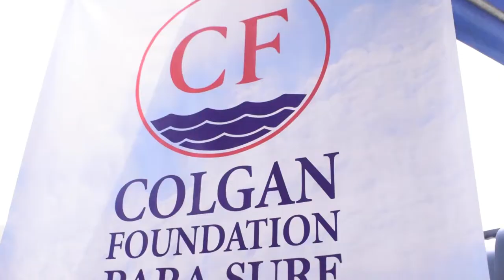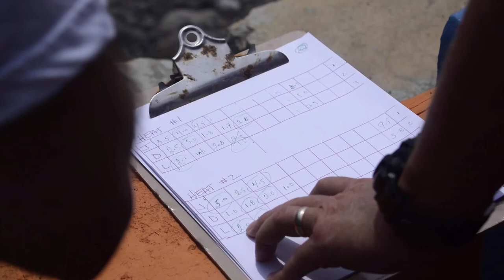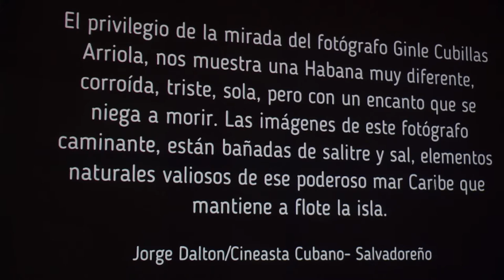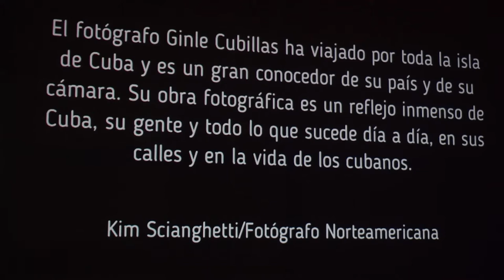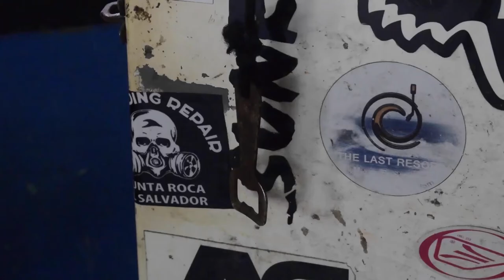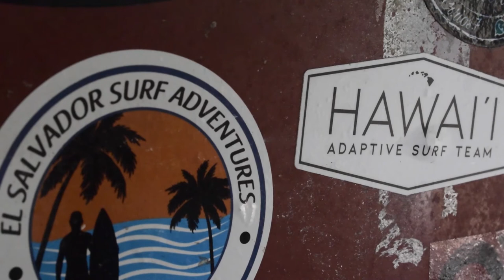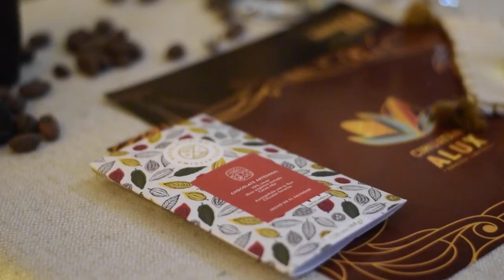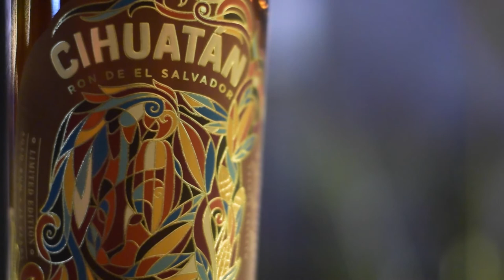Videos Octubre 2022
Compartimos con ustedes los videos realizados el mes de octubre del 2022